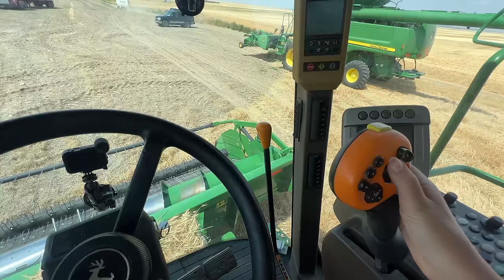Bumper Crop & Grandpa's Thoughts. Montana Wheat Harvest 2023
In today's video we are harvesting our old homestead field and we are very happy to have a bumper crop of wheat.  We have some grain cart issues and there is a lot of radio chatter.  I visit with Grandpa and he tells me what is wrong with the operation and about the old days of harvest.  Dad is happy to have the Cornell University Bee Club members - me and Trevor- running combine for him.  Lunch was delicious too.  I hope you enjoy my video.

NEW:  Kate's Ag T-Shirts (grown and sewn in the U.S.A)

Kate's Ag Tote Bag or my Kate's Ag 100% Cotton Grown in the U.S.A. T-Shirts

My Story…
Hello. My name is Kate Stephens, and I am an 18-year-old 4th-generation Montana farmer. My family has been farming wheat in north-central Montana since my great grandfather immigrated from Denmark in 1912 and homesteaded our land. My family has been teaching me about farming since I was two years old. I run one of the combines on the farm at harvest. I believe that it is important for everyone to know where their food comes from and the families who produce it. I love our farm, and I hope that my Farm to Fashion and Farm to Table products can help educate people about where their food comes from in a fun way. That is how Kate's Ag - Farm to Fashion became a reality. I hope you love my products as much as I do because this is an extension of our farm and the grains we have been growing to feed other families for over one hundred years.